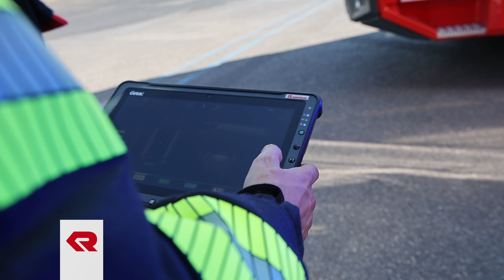Revolutionary Technology im Detail - Rosenbauer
Der RT (Revolutionary Technology) ist ein vom Grund auf neu gedachtes Löschfahrzeug und zu 100 % Rosenbauer. Fahrgestell, Kabine, Aufbau und Pumpenanlage - alles kommt von Rosenbauer und wurde für einen speziellen Zweck optimiert: den Einsatzkräften die Arbeit zu erleichtern. Das gesamte Fahrzeug ist wie aus einem Guss: Das sieht man nicht nur im Design, sondern spürt man auch im Fahrverhalten, insbesondere während einer dynamischen Einsatzfahrt.